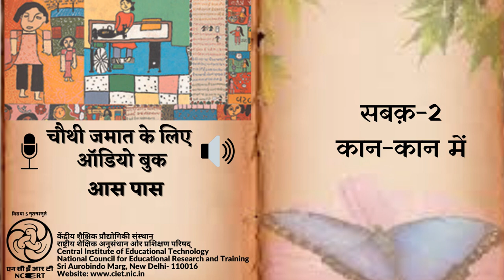Ch 02 Kaan Kaan Me/ कान कान में